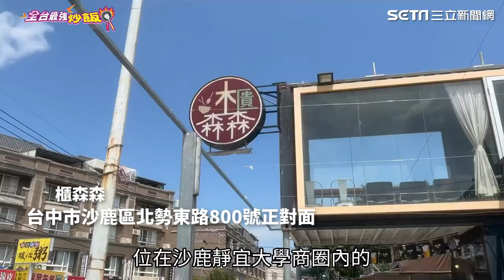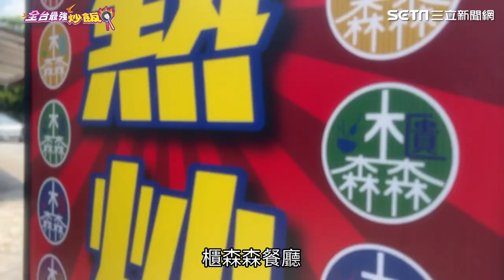炒飯地圖/台中靜宜大學商圈超人氣貨櫃餐廳 櫃森森「滿滿」櫻花蝦炒飯超人氣｜三立娛樂星聞